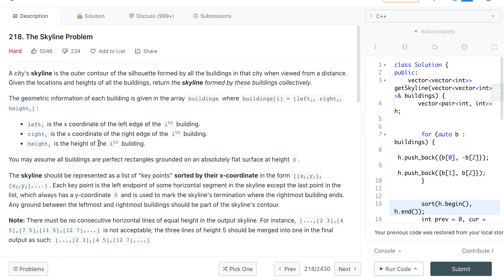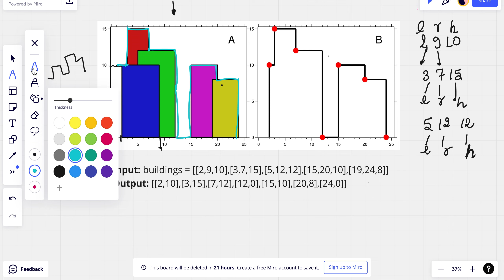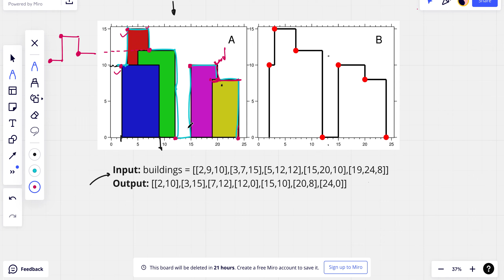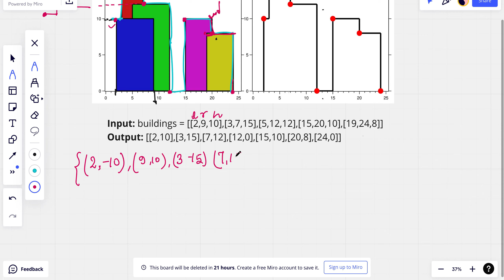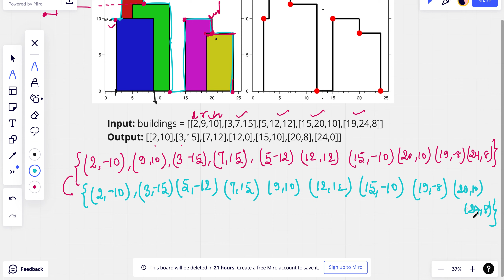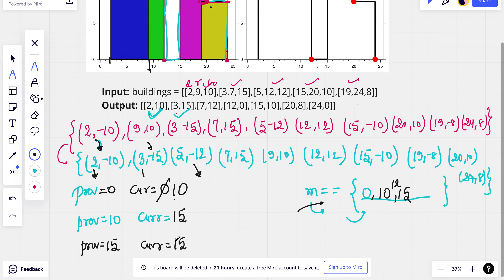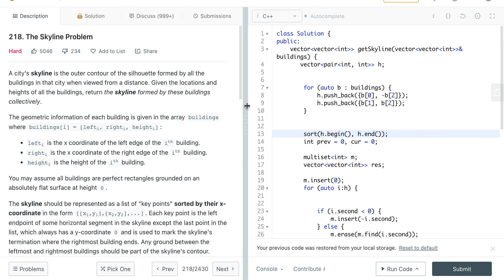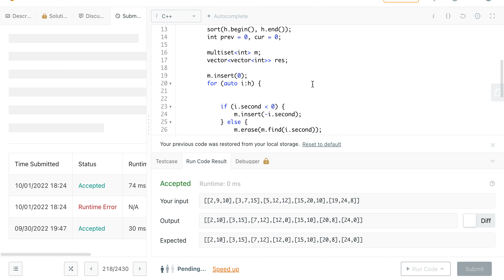218. The Skyline Problem